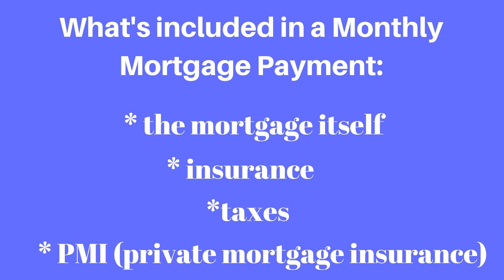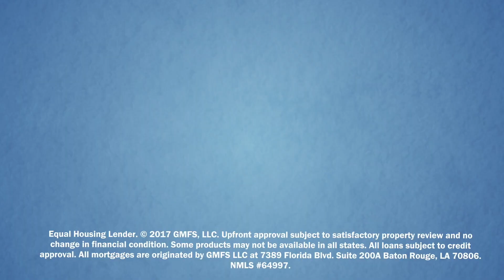How to determine a comfortable monthly mortgage payment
On this Week's Mortgage Matters, our Loan Officer of the Week, Clayton Wood with GMFS Mortgage Sherwood, explains how you can determine a monthly mortgage payment that works for you. He breaks down the difference in what you may qualify for and what you can actually afford month to month.Mortgage Matters airs every Sunday at noon on Talk 107.3!